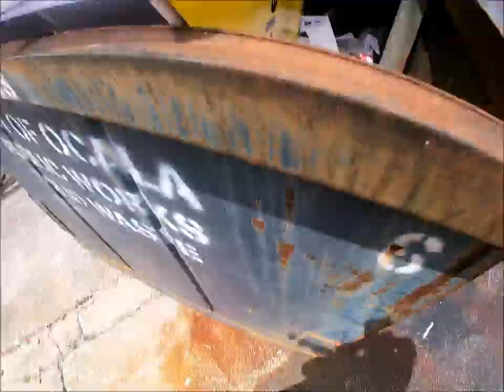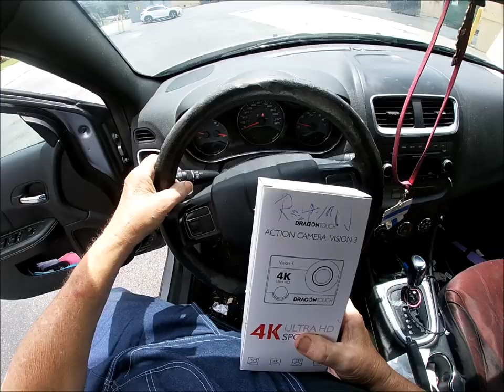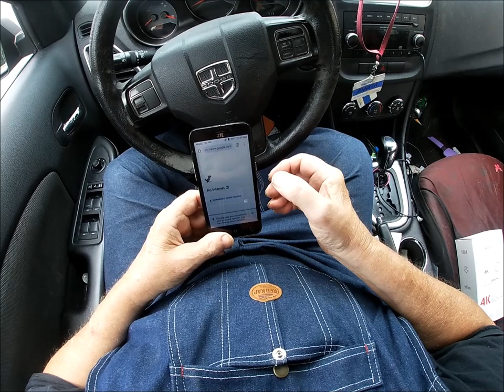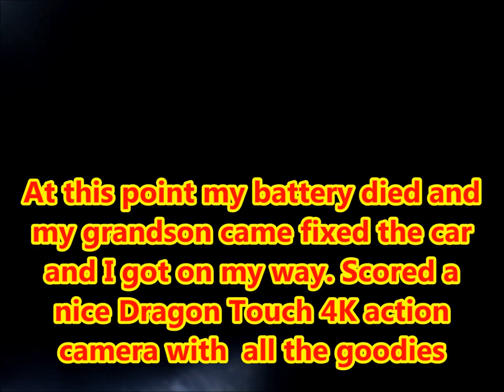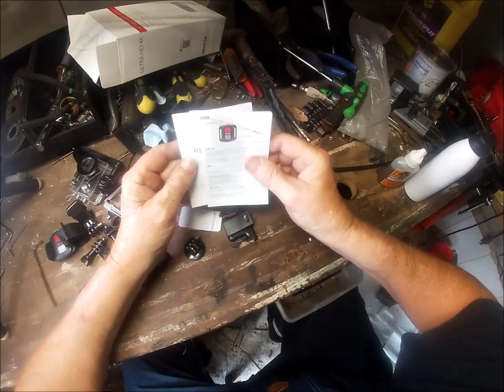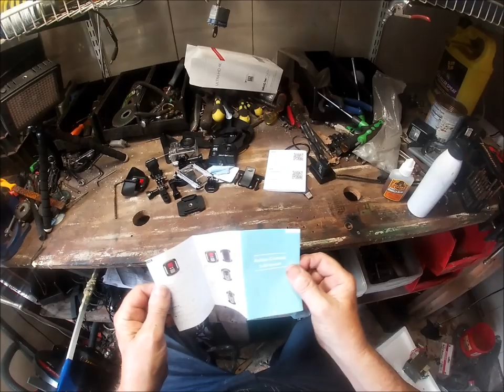Good Day Bad Day & A Nice Score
Had a Doctors appointment and I did some trash picking on the way and decided to check out Staples Dumpster on the way back home and made a good score of a brand new Dragon Touch 4K camera. I ordered one of those cheap action cameras from Amazon, it was junk so I sent it back. So happy I found this one. Now for the bad part, the car broke down and I was stranded for a couple of hours.